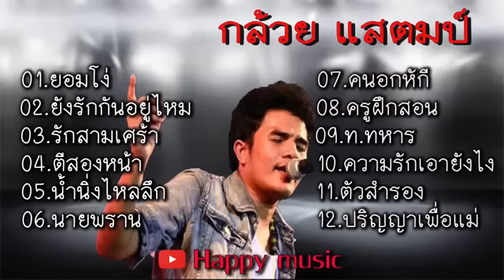รวมเพลงฮิต กล้วยแสตมป์ , ยอมโง่ , ยังรักกันอยู่ไหม , รักสามเศร้า , ตีสองหน้า